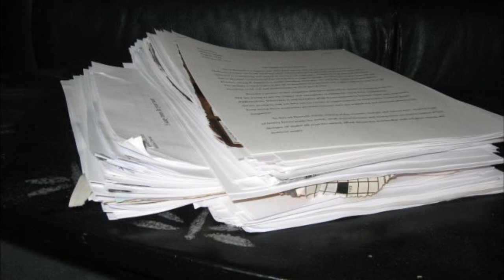SCP-001 Sheaf of Papers - From Confidential Report to Anomaly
This SCP Foundation wiki reading is about SCP 001 "Sheaf of Papers (Jonathan Ball's proposal). SCP-001 is a simple sheaf of papers, stapled together in the top left corner. The top sheet is a covering sheet reading simply, “Confidential Report on Special Items—Classified.” The number of subsequent papers stapled to this covering sheet is indeterminate, and have ranged from three to thirty. The report is unsigned and its origin is unknown.